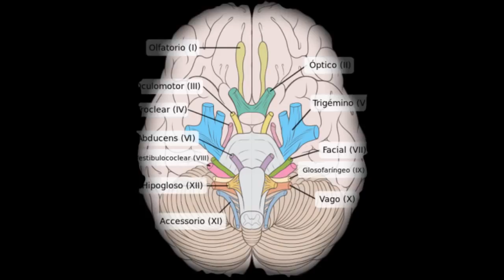10 SORPENDENTES CURIOSIDADES SOBRE LOS BESOS